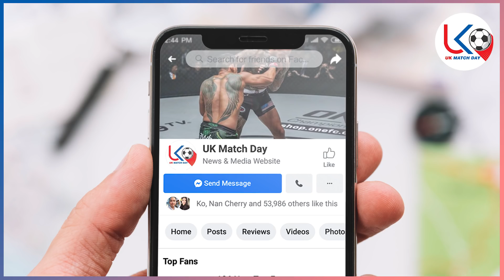ဧပြီ(၇)နံနက်ပိုင်း‌ေ‌ဘာလုံးသတင်းများ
အားပေးမှုအတွက် ကျေးဇူးအများကြီးတင်ပါတယ်ဗျ